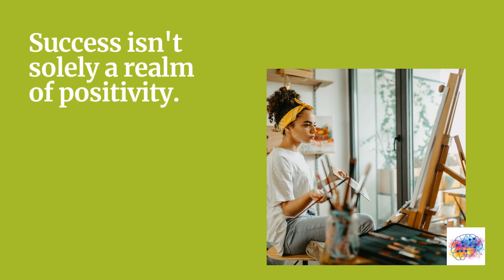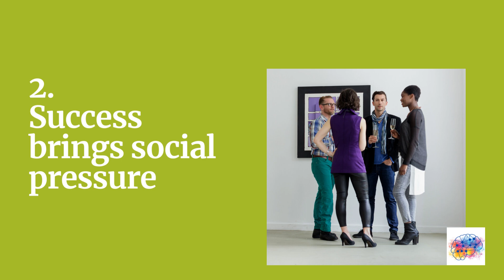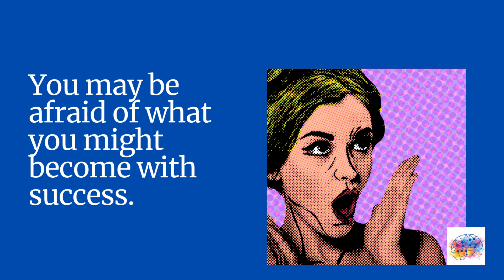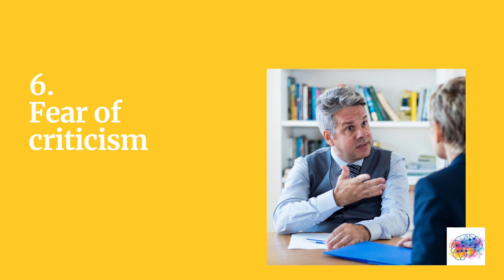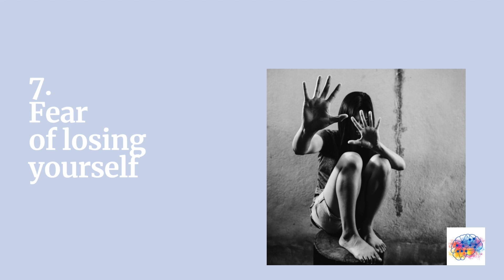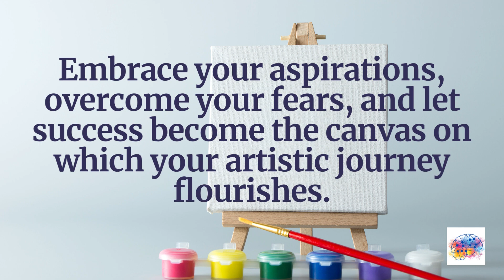Breaking Free from Self-Sabotage: Conquering the Fear that Limits Your Artistic Career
In this empowering video, discover how to break free from self-sabotage and conquer the fear that hinders your artist career. Learn practical strategies and gain insights to overcome the limitations holding you back. Don't let fear stand in the way of your artistic success!

Artist's Self-Care Journal: Nurturing Your Creative Soul